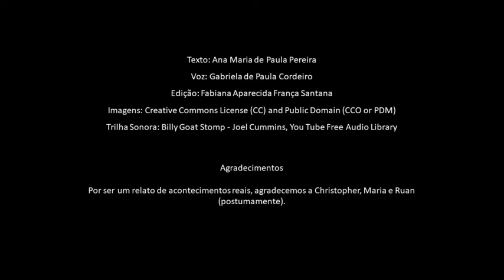Ridícula Aceitável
Essa História Digital foi escrita pela estudante Ana Maria, moradora de Ji-Paraná-RO, Brasil. Por meio da poesia, ela nos conta sua experiência como voluntária na trupe de palhaços "Sorria" que leva alegria a crianças hospitalizadas.